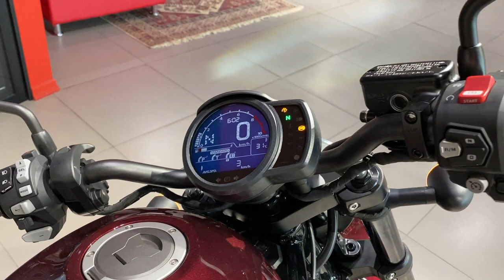Honda CMX1100DL (REBEL) 2021 red